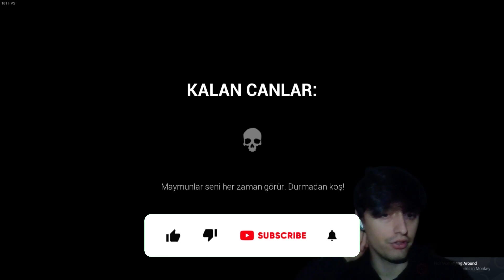KORKUTUCU MAYMUNLAR PEŞİMİZDELER | DARK DECEPTİON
Hepinize merhaba arkadaşlar bugün sizlerle KORKUTUCU MAYMUNLAR PEŞİMİZDELER | DARK DECEPTİON Oynuyoruz.
İyi Seyirler.

Merhaba ben YASİN.
Youtube kanalımda birbirinden komik, eğlenceli, enteresan hayat hileleri ve challenge videoları bulabilirsiniz.